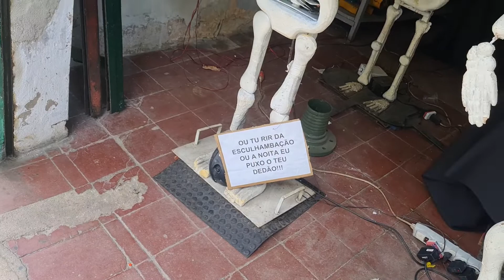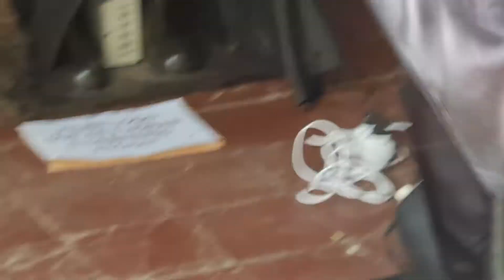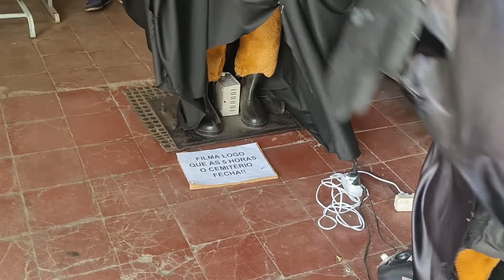HALLOWEEN LOJA BOMBAS E BOMBAS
Loja bombas e bombas Rua Barão Rio Branco 572 centro de Fortaleza ce